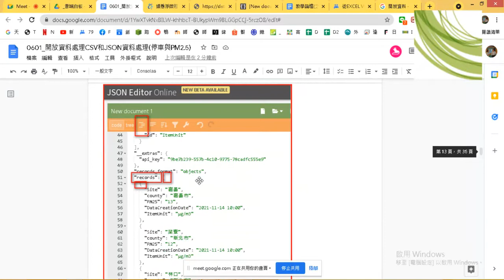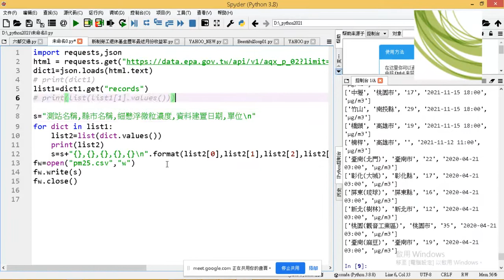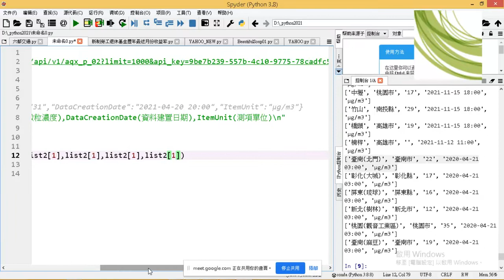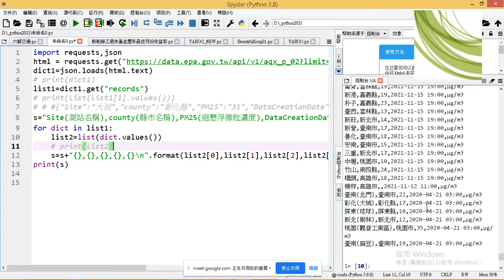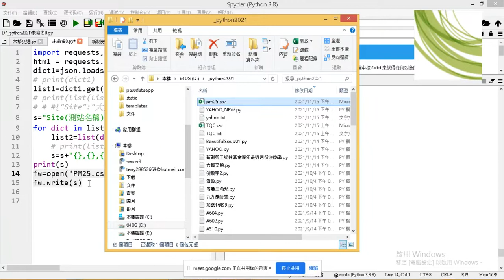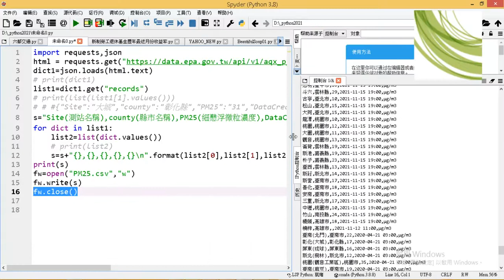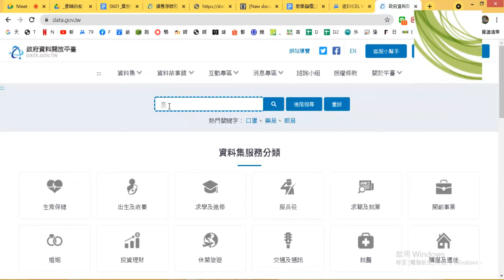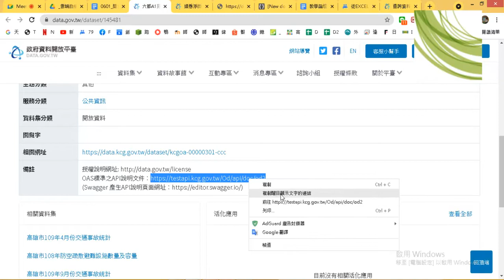03 json格式轉存為CSV檔